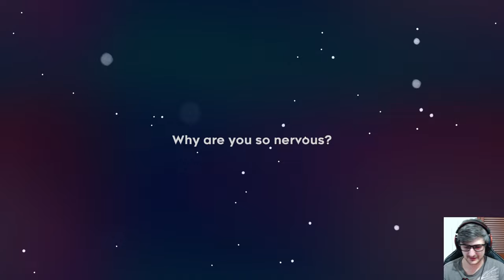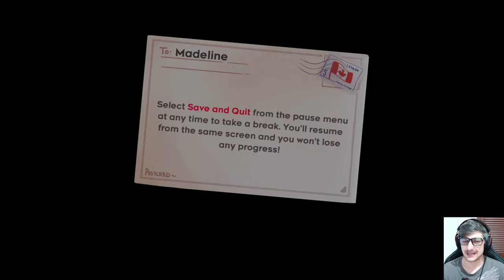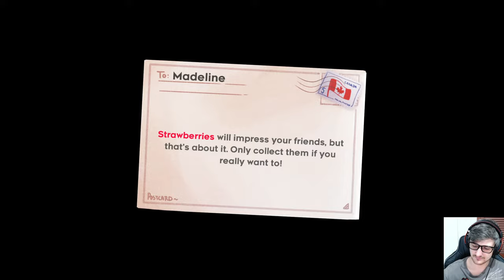Celeste - Pt 1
"Even from an objective standpoint, I honestly can’t think of a part of Celeste I didn’t like. Not in the gameplay. Not in the design. Not in the difficulty (although I’ve seen many people complain about how difficult it gets, I found the instant respawning and screen-based challenges absolutely fine. After all, there’s only one’s self to blame with such masterful controls available). It’s a game that was clearly tirelessly tested and tweaked by a team that undoubtedly love it."